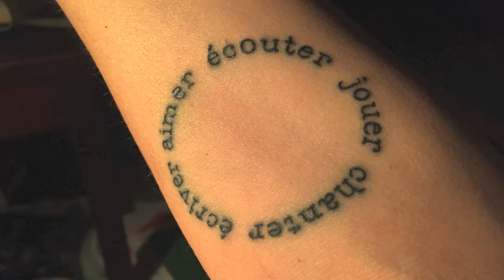Mary Lorson Theme From Whatever YouTube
The title track from Mary Lorson's 11th CD, "Themes From Whatever."